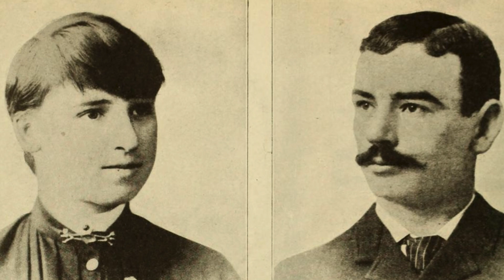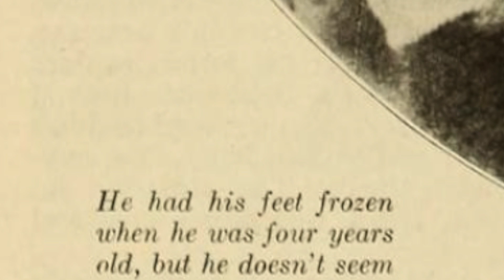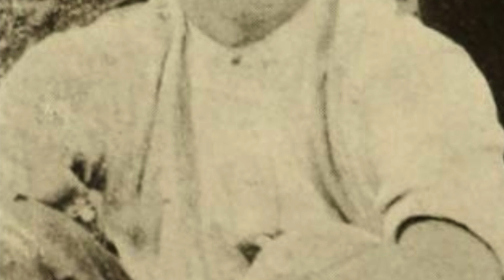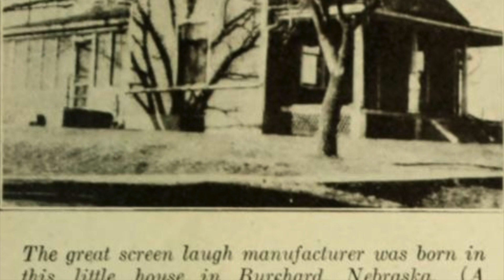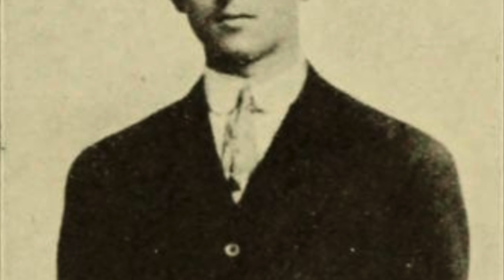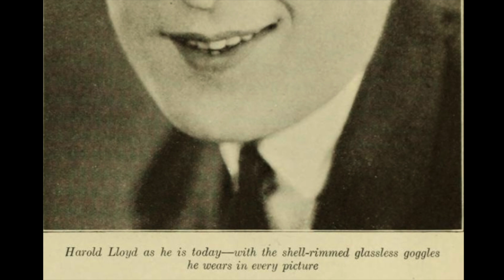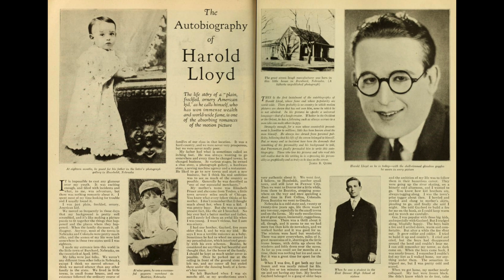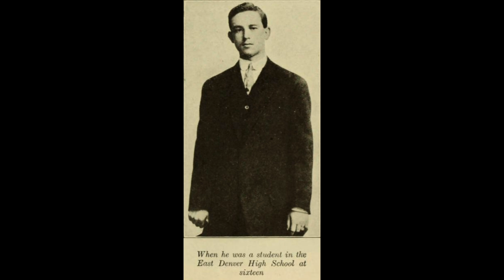The Autobiography of Harold Lloyd: Part 1 (Photoplay, May 1924)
Calling this an autobiography is a bit of a stretch, but it goes over over his life efficiently. I'm not going to fact-check everything in this article, but rather just present it at face value. I'll make a Harold Lloyd mini-doc sometime in the future instead. As with a lot of these movie magazine articles, the authorship is questionable, but I don't know for sure.